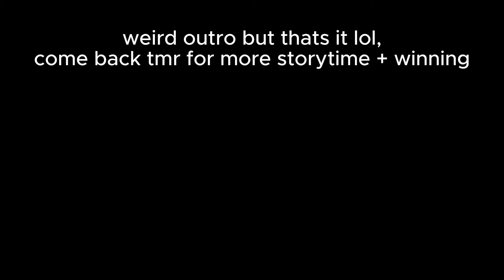WHAT IS THAT.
clash royale ladder push today, with some story time and some tough games lol.